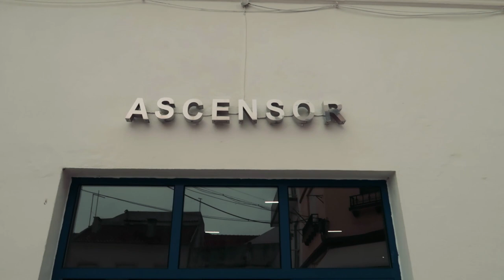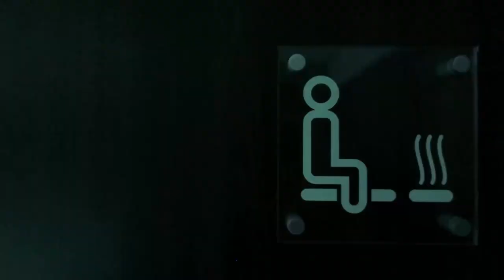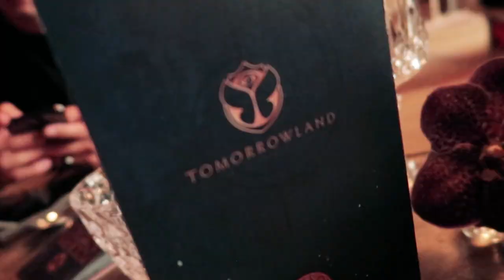🇧🇪En Route To TOMORROLAND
On this episode we're taking you to Canada, Portugal and finally to the mega festival Tomorrowland. It was extra special this because we had the honor and pleasure to play on the Rampage Stage.